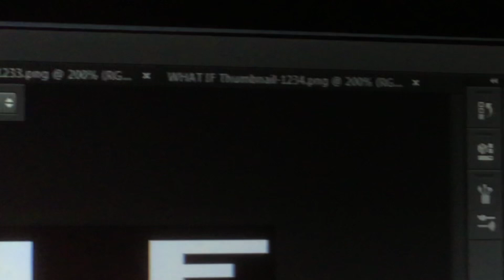A Little “WHAT IF” Thumbnail Fun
“TMNT: Out of the Shadows” was thumbnail number 1,234, and that gave me a little “work in progress” video idea.